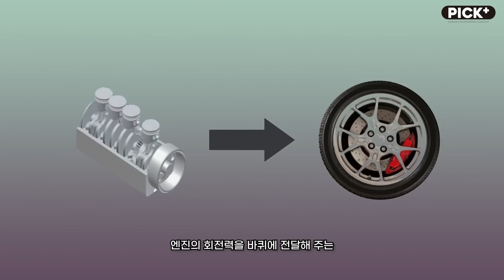하체 손상 된다 길래 실험해 봤습니다